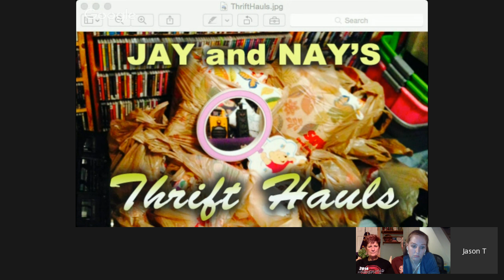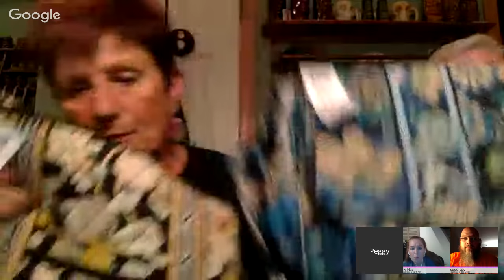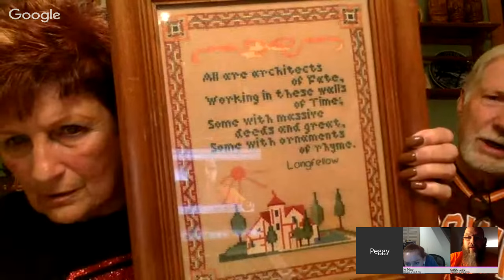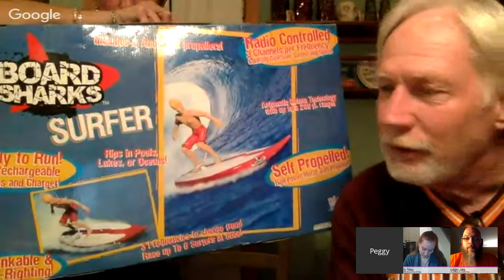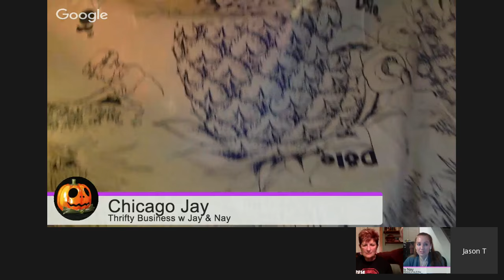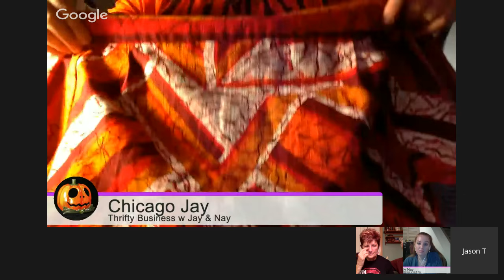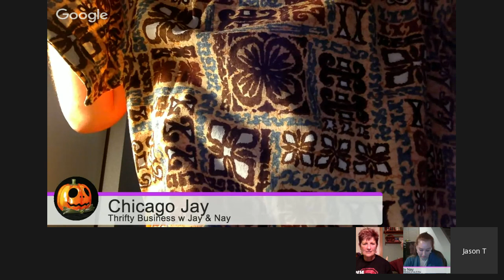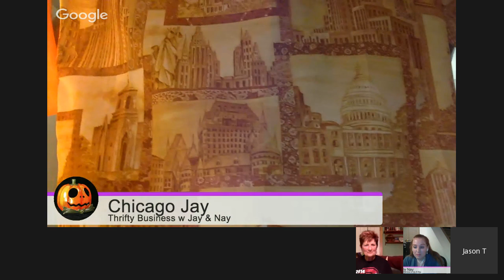Thrifty Business With Jay & Nay Thrifting Haul #10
This thrifting haul will feature a very special guest, Jason's mom Peggy (and maybe his dad Regan, if he is still awake). They were one of the first 2 through the doors of the newest Savers in Cleveland and cleaned the place out of every good thing. They will share those and some other cool recent finds. And as an added bonus, Jason has been vintage shopping in Chicago this weekend and has found some AWESOME scores.